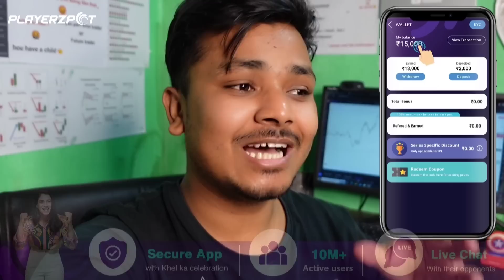Thoibi saohanbi content namubane // KOMPAK na oina thomak a 😂😂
Toh shuru karo Khel Ka Celebration

     please dont upload on other channel or page